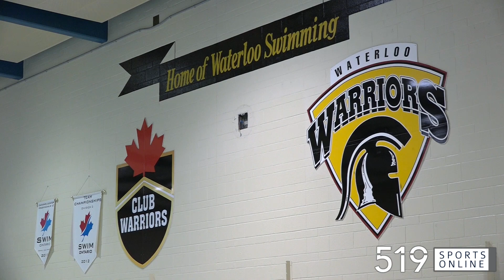Club Warriors Swimming enjoyed a successful year in the pool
The local swim club based out of the University of Waterloo is holding their club championship this weekend. Almost 200 swimmers are taking part as the club celebrates a successful season.